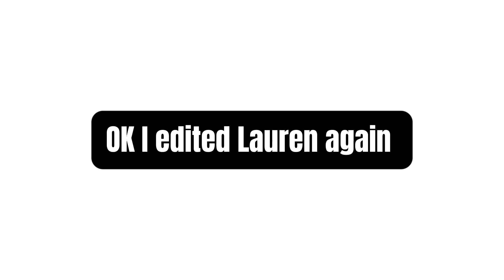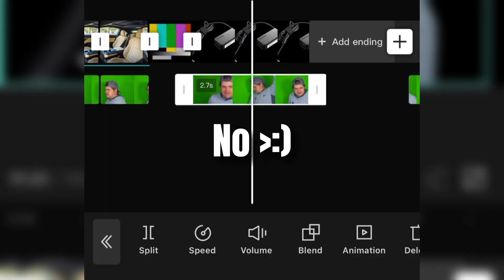I edited Lauren again but I actually tried this time